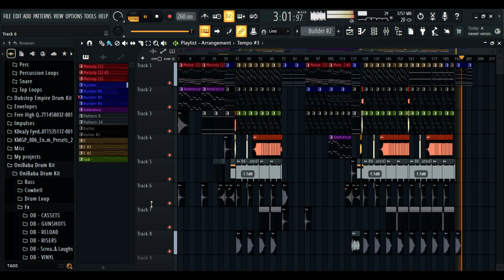TWO(2) THOUSAND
Messed around in Fl Studio.